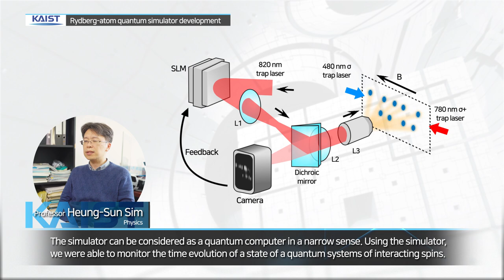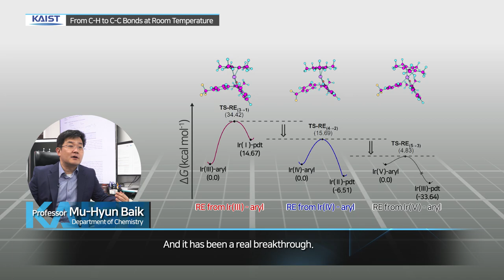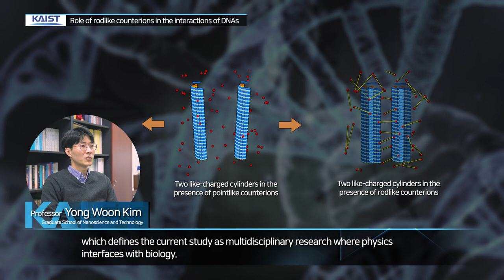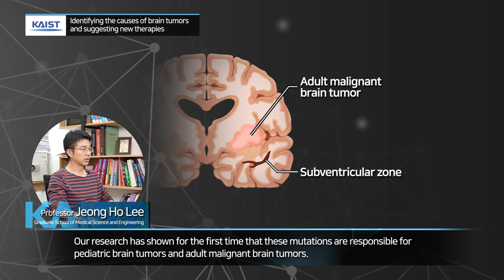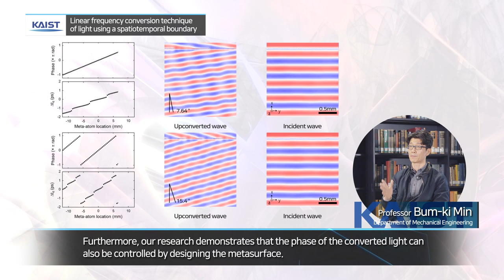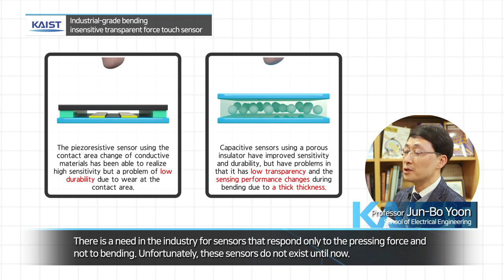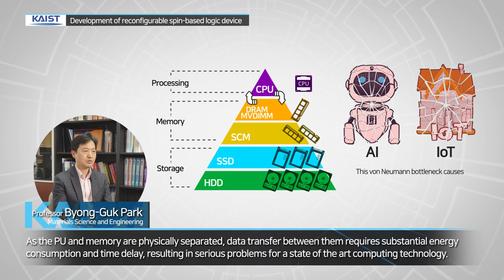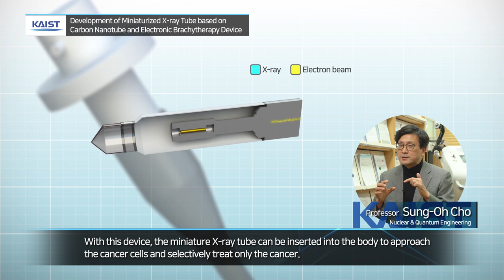KAIST's Top 10 Research Achievements of 2018